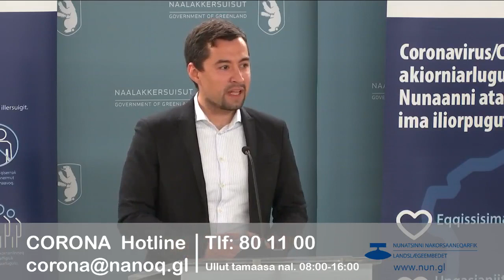Naalakkersuisut pressemøde vedr. Covid-19 (tolket) KNR 21.07.2021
kl. 13:00